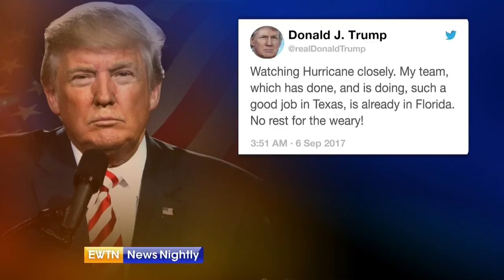Hurricane Irma-ENN 2017-09-06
Representative Francis Rooney of Florida discusses Hurricane Irma and the congressional agenda.